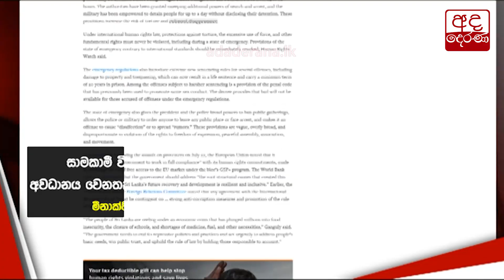විරුද්ධ මතධාරීන් ට හිරිහැර කරන බවට චෝදනා...